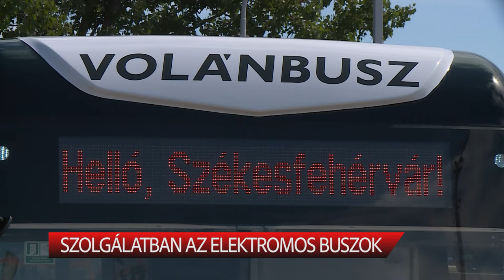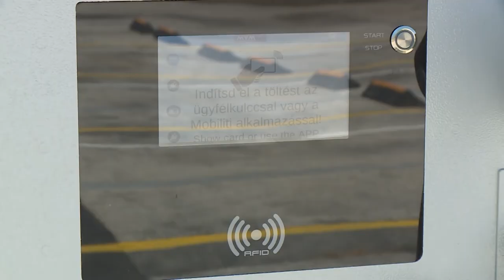SZOLGÁLATBAN AZ ELEKTROMOS BUSZOK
Két elektromos autóbusszal gazdagodott Székesfehérvár. Az új buszokat, valamint az összesen 12 járműből álló, teljes flotta számára alkalmas töltőinfrastruktúrát szerdán mutatták be a székesfehérvári Volánbusz telephelyén. A Zöld Busz Program keretében további 10 hasonló, környezetkímélő jármű áll forgalomba a városban még a nyár folyamán.